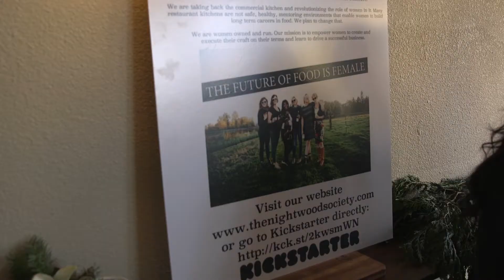The Nightwood : A culinary venture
Re-imagining the experience of food, drink and design

The Nightwood at CreativeMornings Portland, December 2017. Free events like this one are hosted every month in dozens of cities. Discover hundreds of talks from the world's creative community